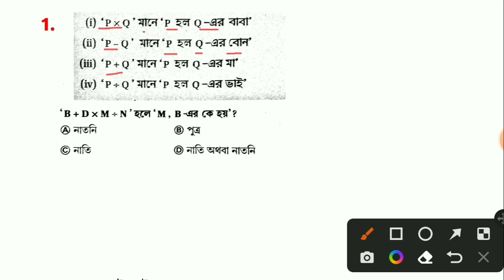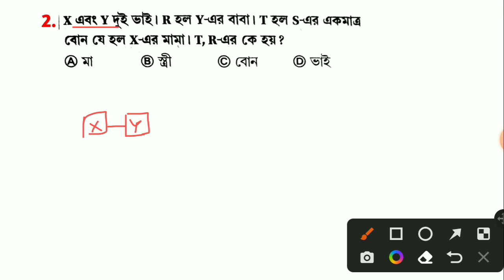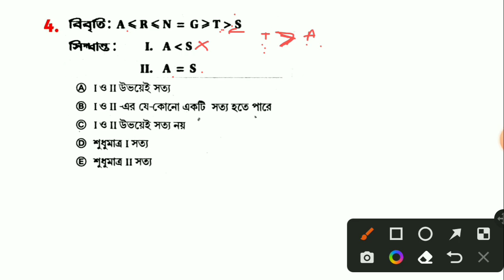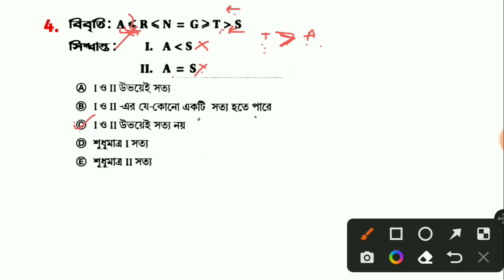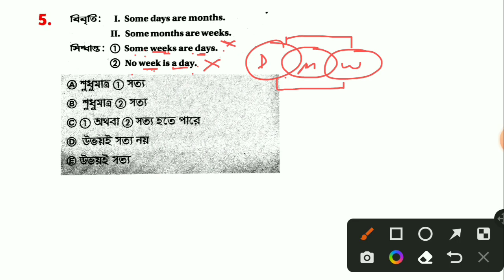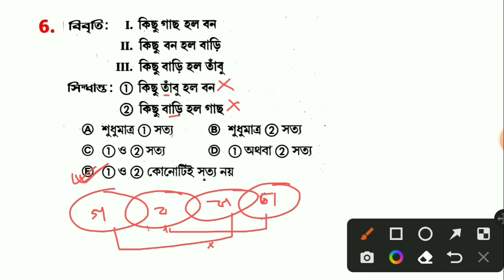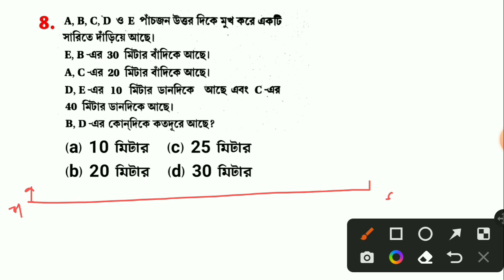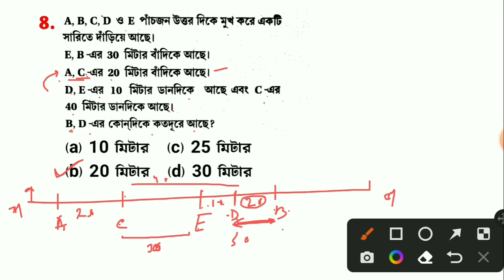কনস্টেবল পরীক্ষা ২০২২ | KP প্রিলি | নিমেষে রিজনিং | reasoning class | kp constable Exam Date 2022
Kp reasoning class
Kp reasoning question
Kp reasoning tricks
Kp reasoning suggestion
Kp reasoning in bengali
Constable reasoning
Police constable reasoning